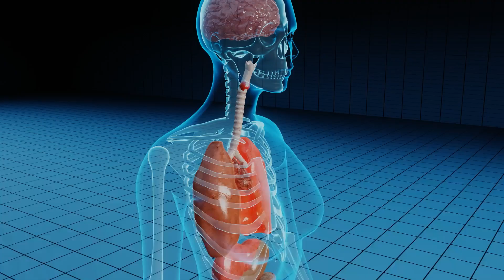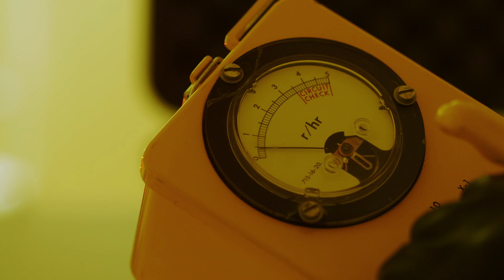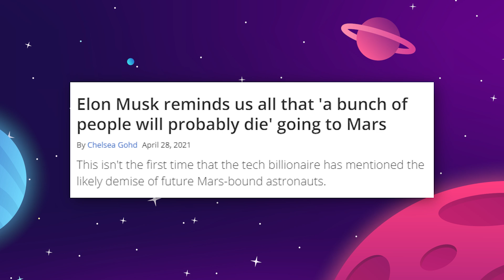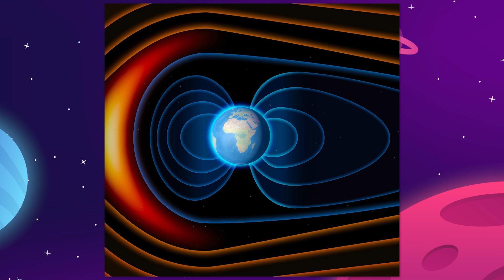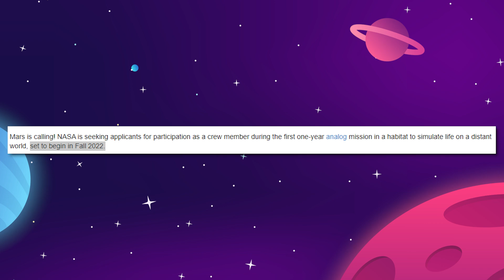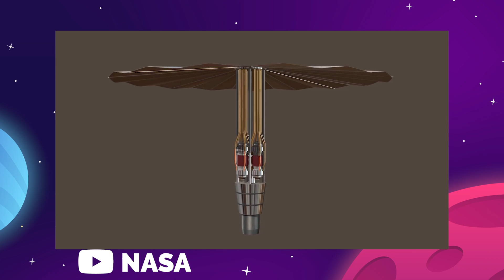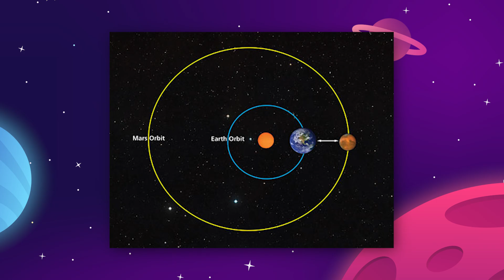How SpaceX and NASA Plan To Colonize Mars!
How SpaceX and NASA Plan To Colonize Mars! SpaceX and NASA have been partnering together more and more, and today we've covering the plans, news and updates about the mission to colonize Mars by SpaceX and NASA.